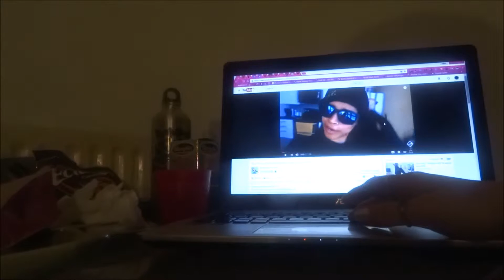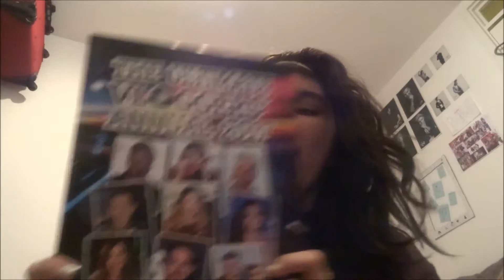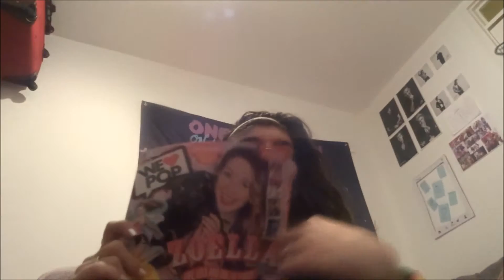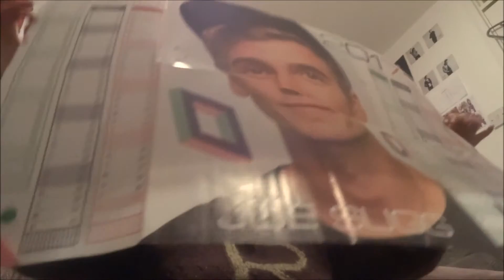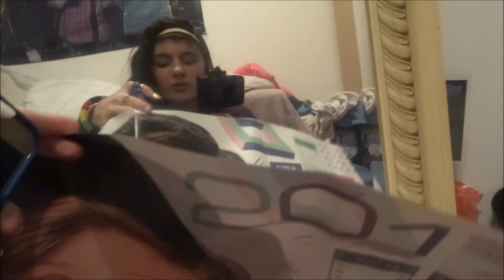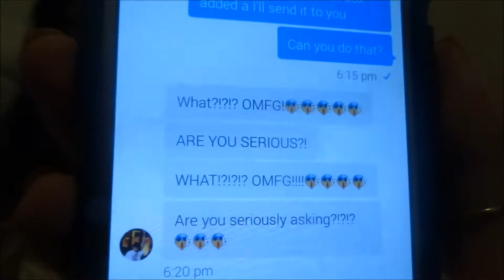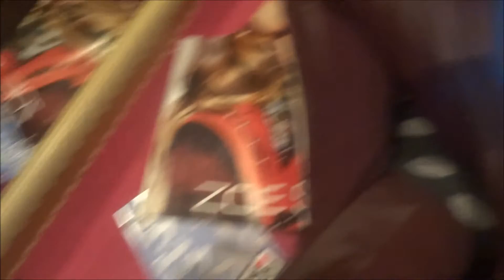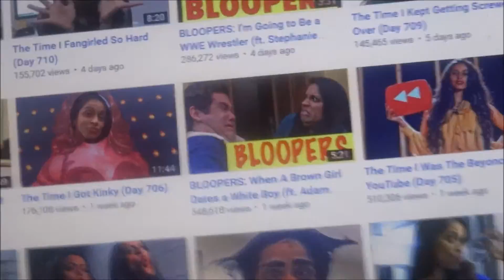VlogMas Day 17 - I Got Free Stuff??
I'm going to do more video stay tune for it.

Q and A: I'm 16 and love 1D

I hate explaining things to people,
so when people ask me questions I always answer
”I dont know” even though I do

quick note; it's not going to make you a better person or make you feel better if you comment something rude. you don't need to find something wrong with me or the video, just keep negative things to yourself and have a great day and remember to compliment someone, not bring them down. (: